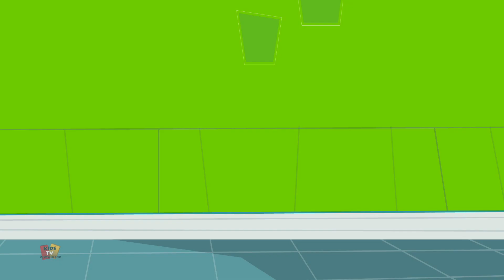Drei kleine Kätzchen | Kätzchen Reim | Kinderlied | Three Little Kittens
Drei kleine Kätzchen, animiertes Video für Kinder zu sehen und zu genießen in "deutsch". Wir hoffen, dass Sie dieses Kindervideo genießen werden.